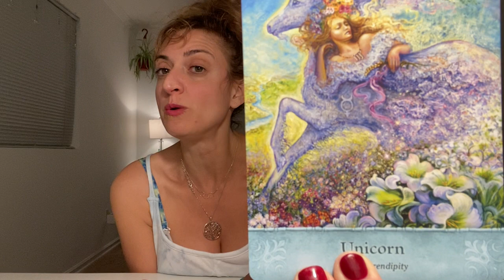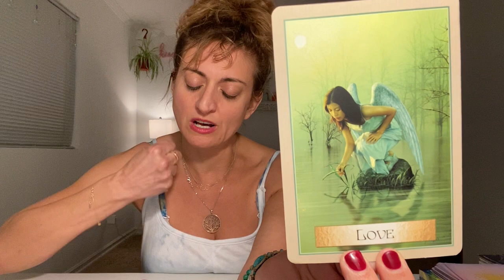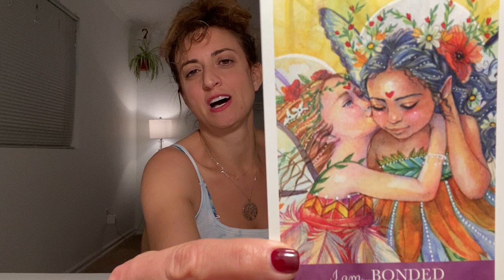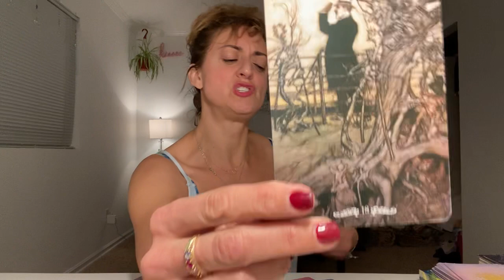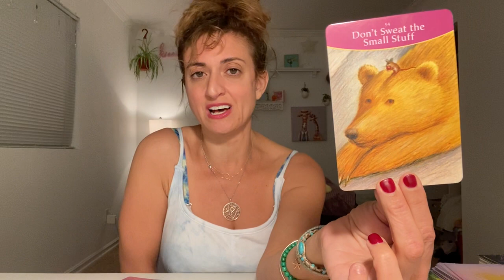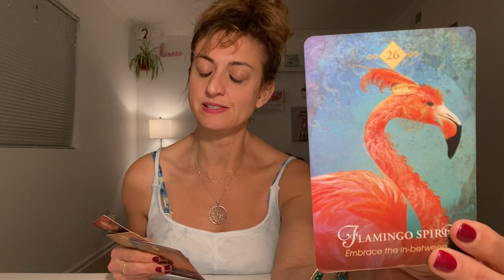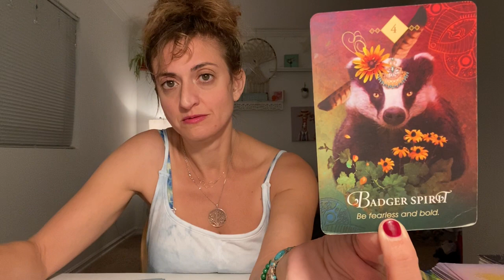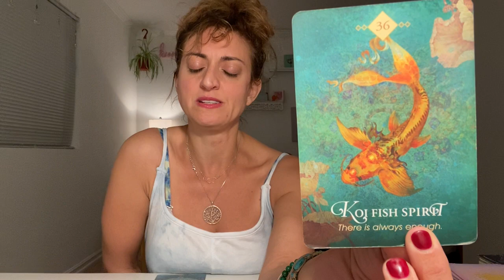♌️ LEO Tarot ♌️ Make room! It’s coming back around (Spirit Guide and Angel Messages)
Week Ahead Leo Tarot - Weekly Oracle and tarot card reading from Born without Boundaries. What are your angels trying to tell you? What do they want you to know?

FB: Born without Boundaries Tarot

RECORDED  $150

EXTENDED VIDEOS:
Extended and Romance readings -